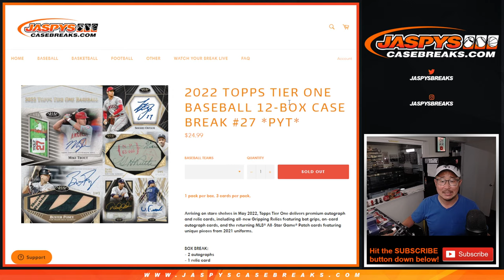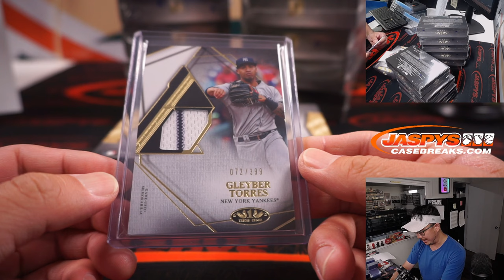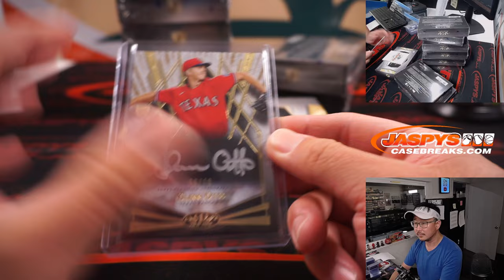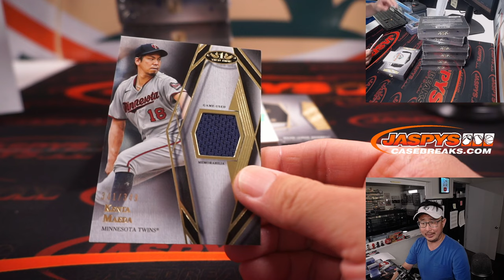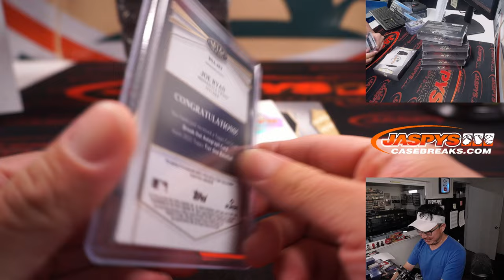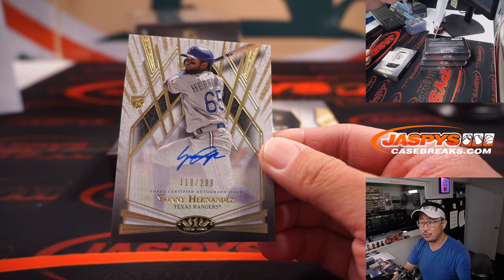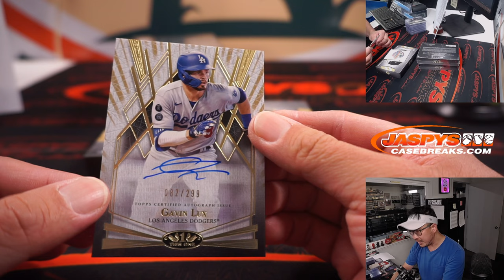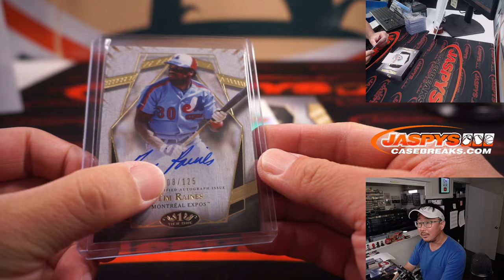Su, 08.14.22 ~ 2022 TOPPS TIER ONE BASEBALL 12-BOX CASE BREAK #27 *PYT*